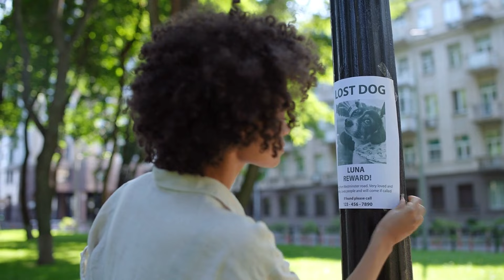The Most Horrible Dog Owner Ever - How She Dumped Her Dog on the Street While She Was Having Puppies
In this video, we're sharing the story of a woman who dumped her dog on the street while she was having puppies. This was not the best decision she ever made!

The Most Horrible Dog Owner Ever - How She Dumped Her Dog on the Street While She Was Having Puppies is a story about a woman who made a very bad decision when she dumped her dog on the street while she was having puppies. This incident not only caused the dog extensive emotional trauma, it also put the public at risk.